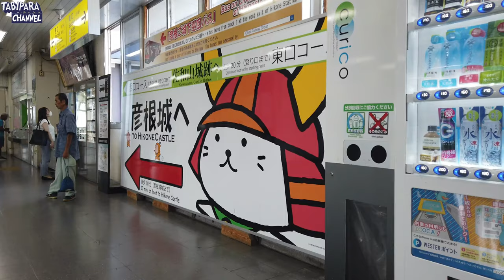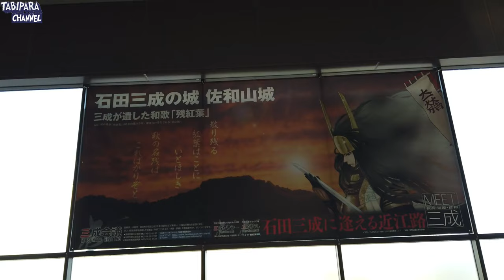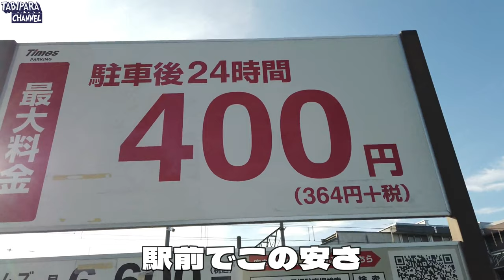滋賀県彦根市へ遠征しJR彦根駅周辺をぶらり散歩したら、落ち着く感じの町並みが良かった（街vlog）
滋賀県彦根市に遠征し、彦根市の街をぶらり散策してきました。
JR彦根駅の駅前にある井伊直政像は凛々しくカッコイイです。また、彦根城に通じる駅前の通りは懐かしさを感じさせるレトロさがあり、とても落ち着いた町並みがグットでした。